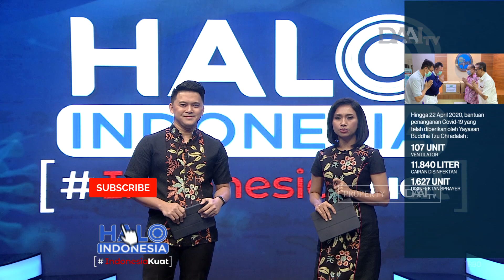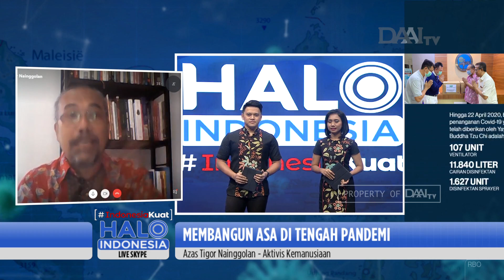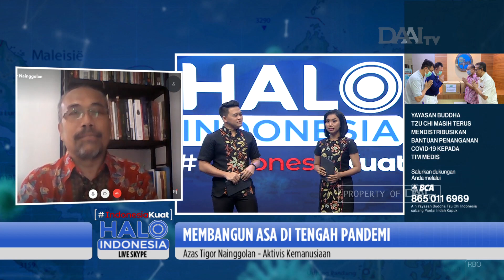Live Skype - Membangun Asa di Tengah Pandemi